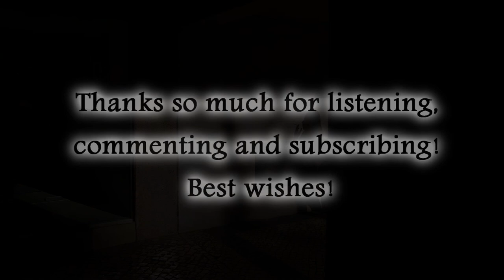Dark Noir Music "Seedy Streets" Royalty Free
Copyright Darren Curtis Music 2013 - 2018